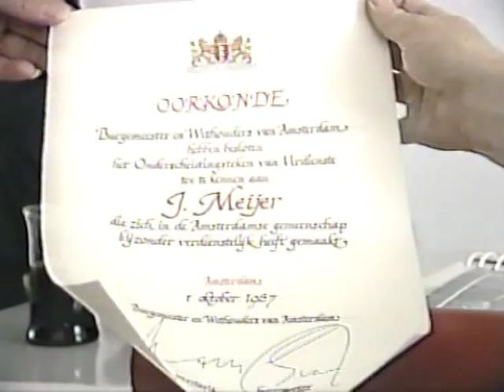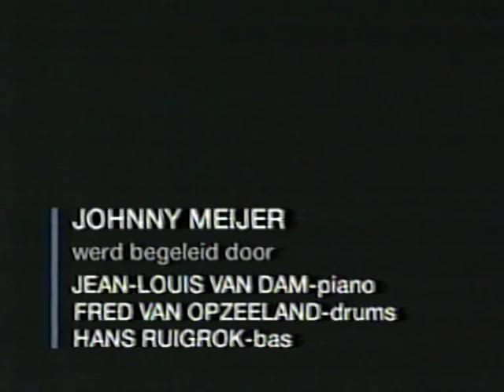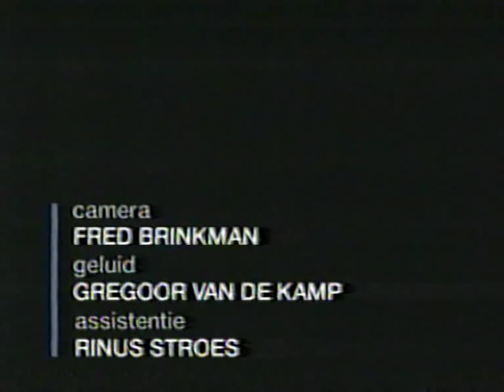Johnny Meijer, de beste accordeonist van de wereld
Schitterende documentaire over Johnny Meijer en het bespelen van zijn accordeon